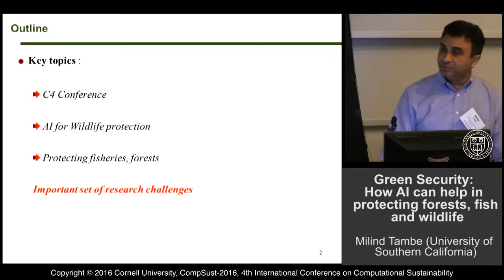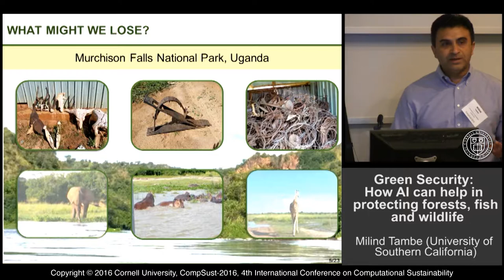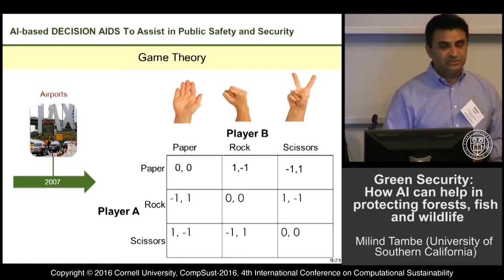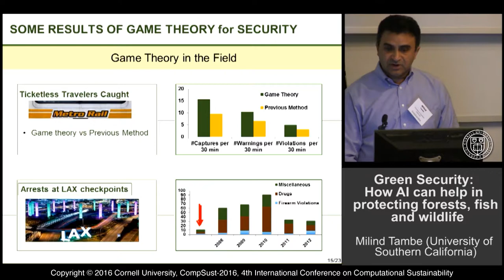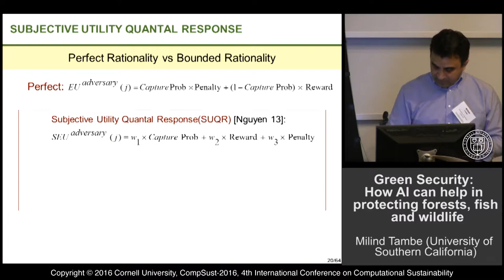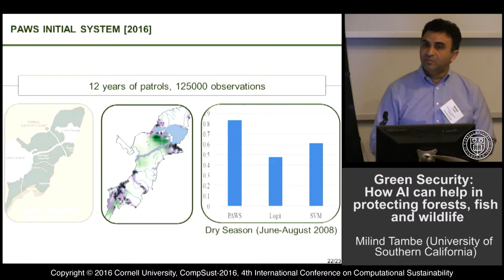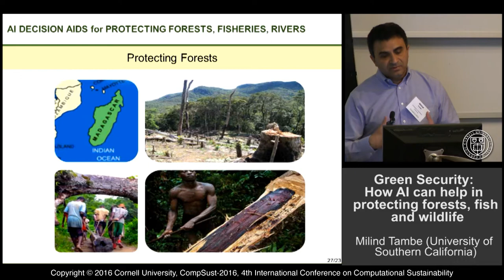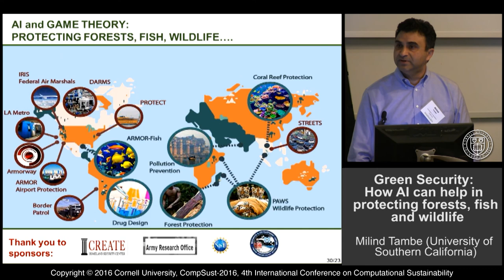Milind Tambe, Green Security: How AI can help in protecting forests, fish and wildlife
Milind Tambe
"Green Security: How AI can help in protecting forests, fish and wildlife"
Professor of Computer Science and Industrial and Systems Engineering
CompSust-2016
4th International Conference on
Computational Sustainability
July 6, 2016
9:00 AM Kick-off session